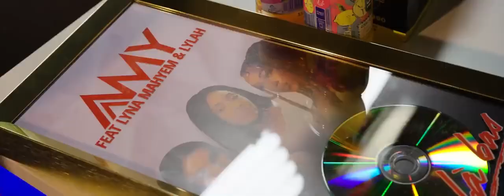LYNA MAHYEM - FULL